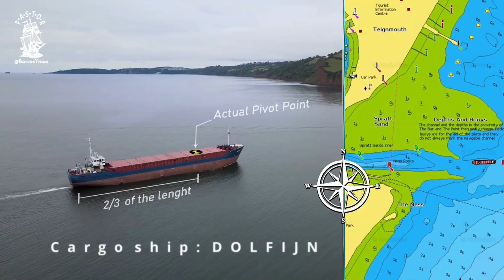SKILLFUL CAPTAIN DOCKING A BIG SHIP IN A NARROW PLACE | Pivot point, rudder force, transvese effect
Impressive ship handling in the difficult entrance of the port Teignmouth | Case Study | Pivot point, rudder force, transvese effect, turning circle.

THANKS
Author of the video @stefanbrittain